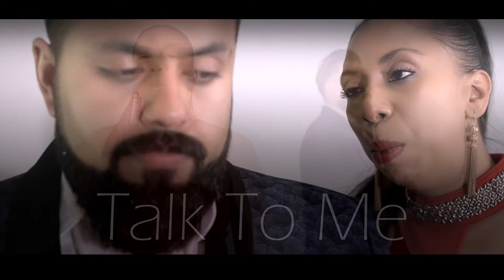Talk to me Promo video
New single out now - Talk to me. Full video out soon!